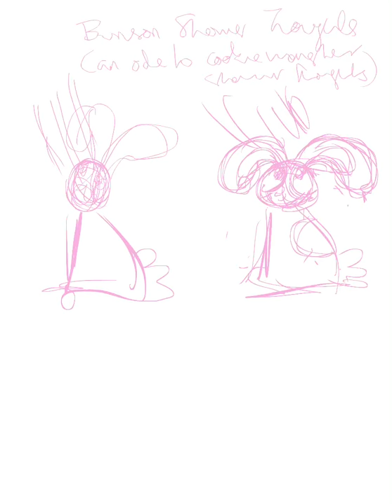556: Bunson Hoppydew shower thoughts